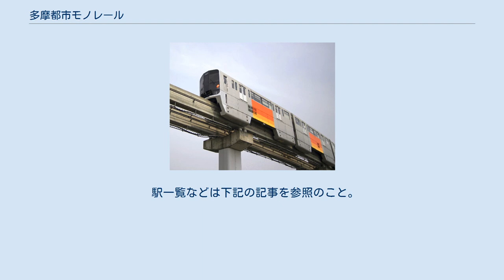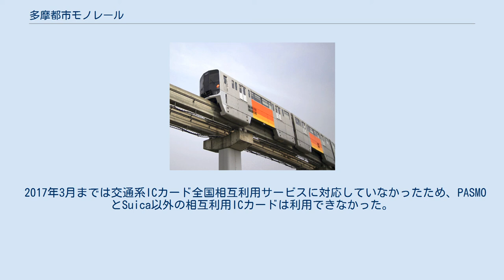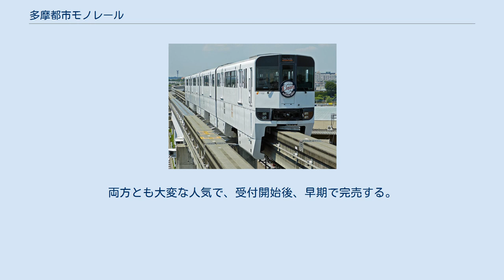多摩都市モノレール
多摩都市モノレール株式会社（たまとしモノレール）は、東京都と沿線鉄道事業者、金融機関、沿線自治体などの出資で設立された、多摩都市モノレール線を運営する第三セクター鉄道会社。
本社は東京都立川市の運営基地敷地内に所在。
略称は多摩モノレール。
 多摩地域南北方向の公共交通網の充実、業務核都市間相互の連携強化を目的として導入されたモノレールである。
東京都が橋脚や軌道桁などのインフラ部分を担当し、多摩都市モノレールが運営基地や変電所、車両など、主として運行に関わる部分を担当している。
 全構想路線約93kmのうち、上北台 - 多摩センター間（約16km）が2000年1月までに開業した（詳細は「多摩都市モノレール線」を参照）。
多摩丘陵外縁部傾斜地に進出した中央大学・帝京大学・明星大学等への、通学の交通手段ともなっている。
 未開業の構想路線のうち、現段階では上北台 - 箱根ヶ崎間、多摩センター - 町田間、多摩センター - 八王子間で用地取得が進められている。
このうち上北台 - 箱根ヶ崎間は用地買収が進んでいることなどから、2020年1月23日、東京都から延伸事業に着手することが正式に発表された（詳細は「多摩都市モノレール線#延伸計画」を参照）。
 利用者数は開業以来、順調に伸びており、本業の収益性を示す営業損益は開業6年目の2005年に黒字に転換し、その後も拡大している。
しかし、事業規模に比して土地取得費・建設費の利払い費用が膨大であるため、長らく経常損益の黒字化には至っていなかった。
初期投資に伴う借入金の返済が経営を圧迫し、債務超過に陥ったことから、2008年に東京都などから経営支援を受け、債務超過は解消された。
営業損益は2004年度以降、経常損益・当期純損益も2008年度以降黒字を継続している。
 建設工事に遅れが生じたことなどから全面開業が2000年1月にずれ込み、総工費も当初予定の2倍ほどに膨れあがっていた。
2000年3月末時点で既に100億円近い累積赤字を抱える状態からのスタートであり、その後の単年度赤字額は37億円、30億円、27億円、19億円、11億円、8億円と順調に改善しているものの、累積赤字額は2006年3月末時点で228億円に達し、約22億円の債務超過となっていた。
建設の遅れもさることながら、総工費が1100億円余りだったのに対し、資本金の額が205億円と自己資本比率が2割にも満たないため、借入金が膨大となり利払い負担が大きくなっていた。
 2006年9月の東京都議会財政委員会で、多摩都市モノレールが東京都の「負の遺産」の1つとして挙げられた。
 その後2008年4月に「多摩都市モノレール経営安定化計画」が策定され、それに基づく財務改善策として 東京都が多摩都市モノレール株式会社に対して210億円の追加出資を行うこと（増資） 東京都が多摩都市モノレール株式会社に現時点で融資している約270億円のうち90億円は返済を求めず、かわりに同額の同社株式を受け取ること（債務の株式化） 沿線5市（立川、東大和、八王子、日野、多摩）による、固定資産税減免の継続 東京都、沿線5市、金融機関による借入金の返済期間の延長 全株主を対象とする減資 を行い、財務基盤が強化されることになった。
上記1.と2.は、車両基地用地取得費用を同社が負担していたが、他自治体の軌道系第三セクターでは自治体が負担していることから、その費用を東京都が改めて支援した形である。
同年中に減資が行われ、2008年3月31日時点で205億3900万円あった資本金は2009年3月31日時点で1億円に減った。
また、東京都から出資された210億円のうち160億円を借入金の繰り上げ返済に当てたことで、借入金の利払い負担が軽減され、2008年度は路線開業後初めて当期純損益が黒字を記録した。
 その後の大型商業施設（ららぽーと立川立飛など）の開業をはじめとする沿線開発の進展によって乗車人員が大幅に増加し、2015年度には当期純利益が初めて10億円を超え、11億6千万円を記録した。
 2018年3月31日時点での主要株主と出資比率は下表のとおりである。
これらの株主によって、発行済み株式の98%超が保有されている。
 日本跨座式を採用している。
この方式は、大阪モノレール線や沖縄都市モノレール線などでも採用されている。
 駅一覧などは下記の記事を参照のこと。
 1000系 1000系...